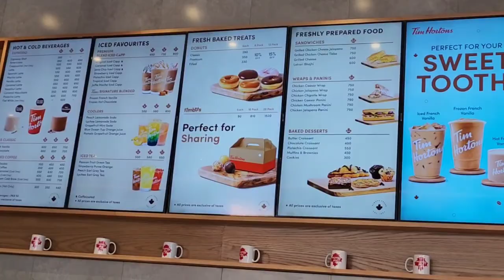coffee at Tim horton's